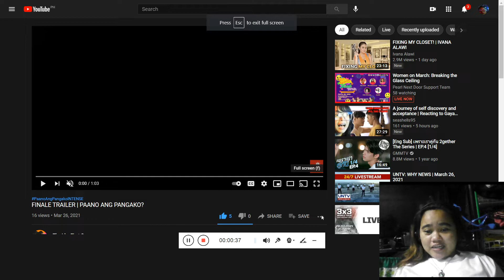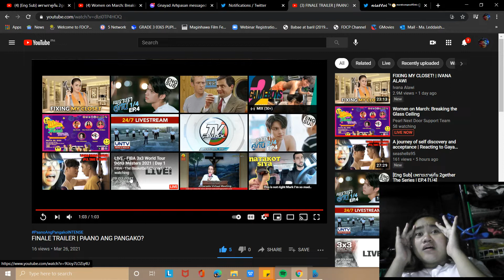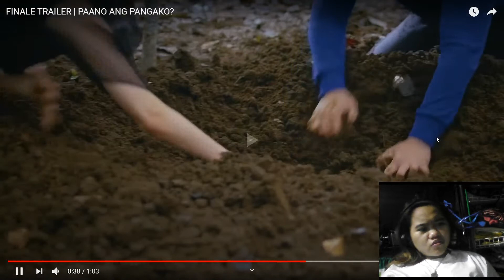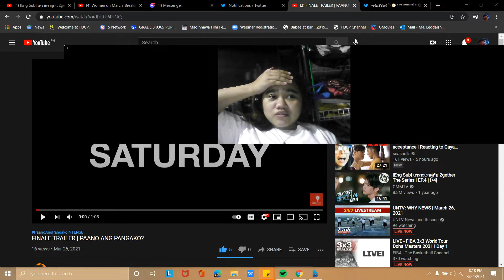FINALE TRAILER | PAANO ANG PANGAKO? (REACTION VIDEO) INTENSE NGA PO! OPO!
GRABENG PAAYUDA TOH NGAYONG ARAW DI KO NA PO KAYA T.T

INDEED NAKAKAPROUD LANG PO TALAGA MAGING PART NG FANDOM NA ITO ! SOOO MUCH TALENTED UMAAPAW SIKSIK LIGLIG NA BLESSINGS !
Congrats !

MORE FANDOM UPDATES COLLABS AND MERCH UNBOXING SOON!